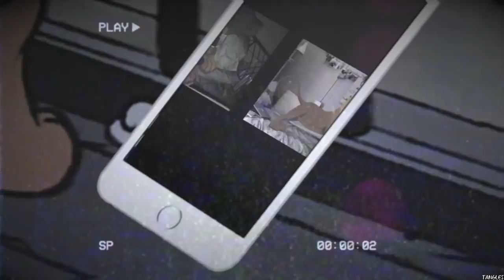GREYHOUND | FULL MEP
IT'S HERE!
I'm so excited to get to share Greyhound with you guys! This MEP was almost 5 months in the making, but it's here! I don't have much to say but a big thank you to everyone who participated!

intro: novus
part 1: xshy
part 2: henry fox
part 3: tangles
part 4: xfawn
part 5: bellamy blake
part 6: novus
part 7: phantomlurker
part 8: lucy mcgraw-pierson
part 9: bridget wolf 56
part 10: novus
part 11: tangles
part 12: novus
part 13: hxllbent.
part 14: zira alaska
part 15: battykoda13
part 16: tangles
part 17: hxllbent.
part 18: novus
part 19: derelict
part 20: tangles
part 21: s crowley
part 22: novus
part 23: novus
part 24: carisa ;3
outro: novus